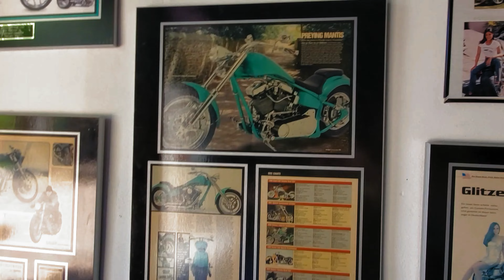💉Vom heroinabhängigen zum Multi-Millionär💲Auswander Tipps & Motivation💲Wir kaufen Ferrari im Bugatti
Tom und ich fahren zum Ferrari Haendler, Tom spricht darüber wie man es schaffen kann nach Amerika auszuwandern.

Sein Tipp was er anders gemacht hat gibt es gratis dazu.

Wie werden Deutsche Tugenden und Deutsche in den USA heutzutage gesehen.

Dazu ein paar tricks was man machen kann um Erfolgreicher zu werden und auch was es braucht um es in den USA ( und egal wo ) zu schaffen.

Nicht in diesem Video aber bald:

Nach 2 Jahren arbeit ist endlich ist meine neue Website fuer Klamotten so weit das man auch in Europa bestellen kann: